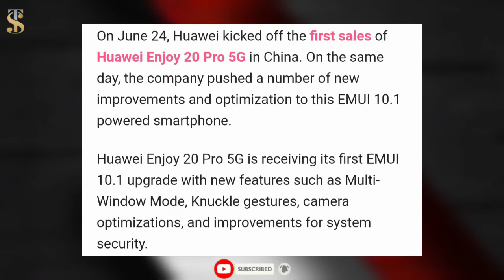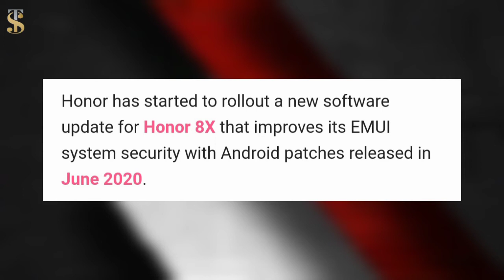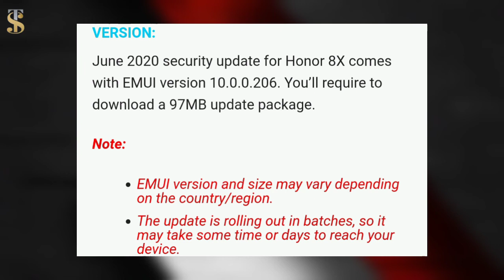Huawei Enjoy 20 Pro Got EMUI 10.1 | Honor 8X Got June Security Update ⚡ LATEST TECH UPDATES #60 ⚡⚡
be infringing.